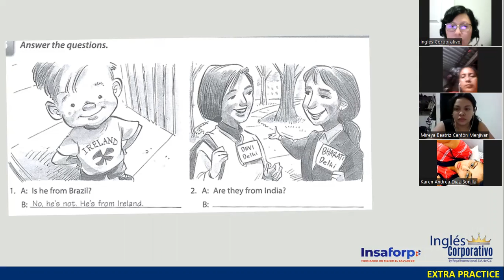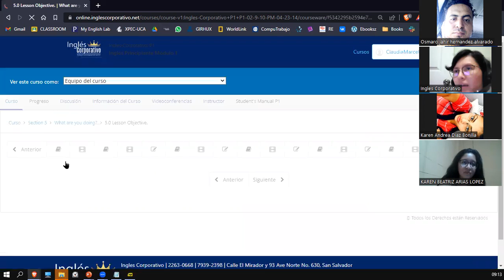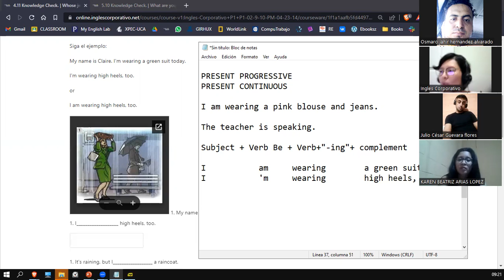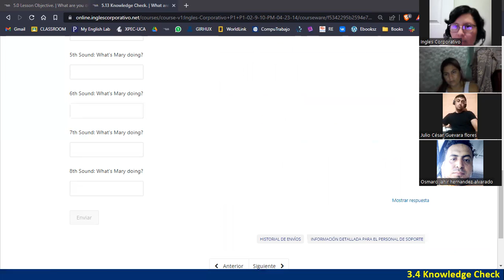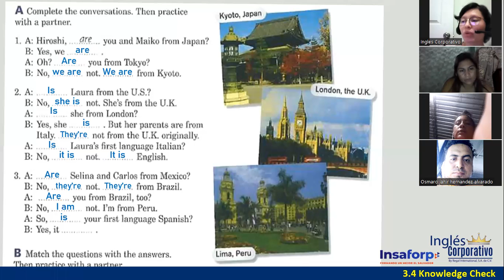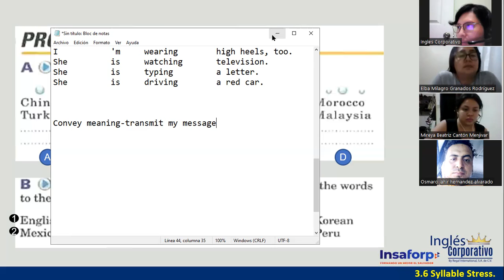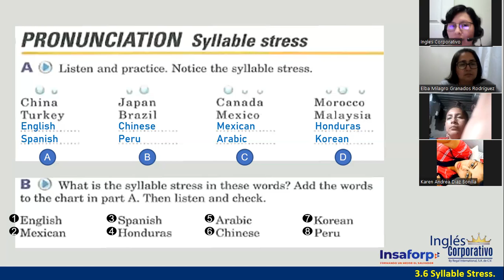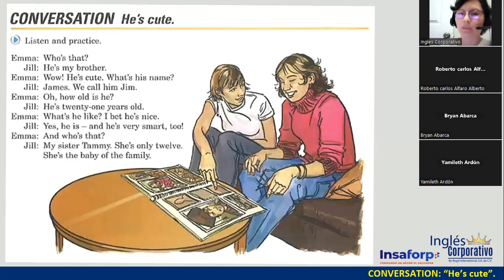Sesión 7-26 de abril 2023-FI-REGAL-07-Ortiz de Doñán-Syllable Stress and Questions